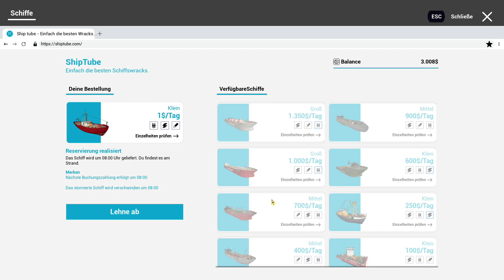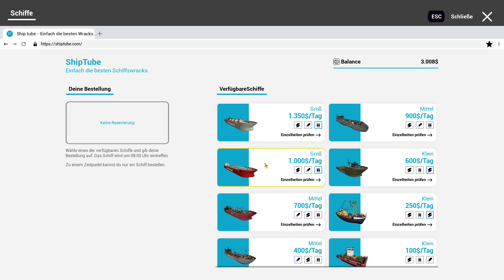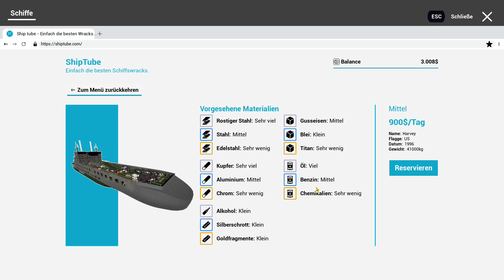Ship Graveyard Simulator Folge 03 endlich ein guter Hammer